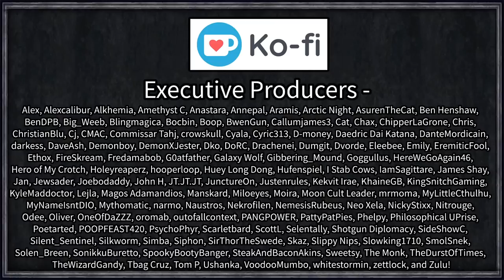Crusader Kings III: Venice, City of Wonders #4 - Retaking the Metropolis [Series A]